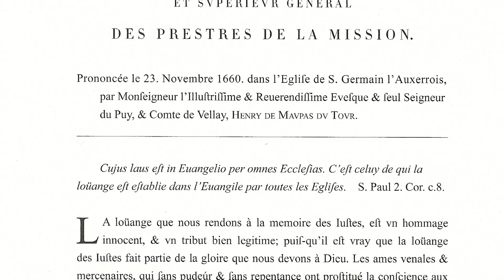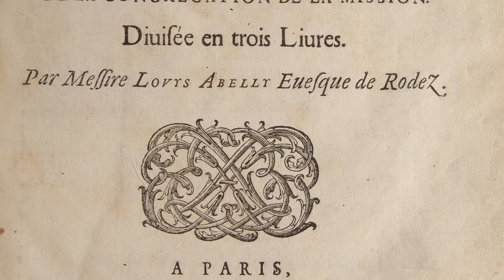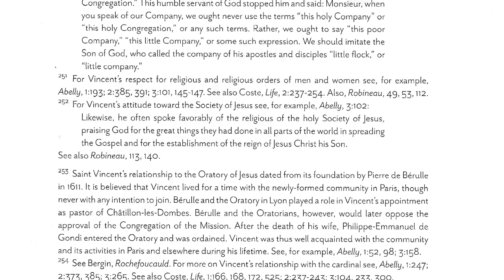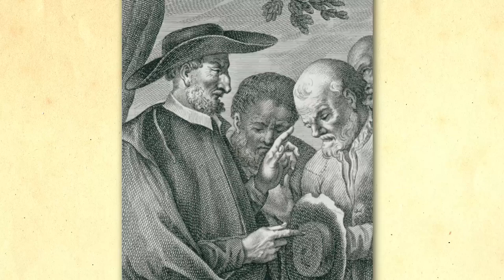Henri de Maupas du Tour: The Funeral Oration for Vincent de Paul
Rev. Edward R. Udovic C.M. talks about his newest book, a translation and contextualization of the funeral homily for Vincent de Paul.